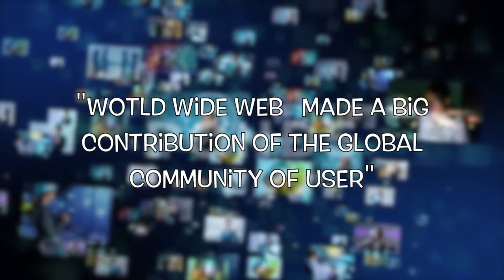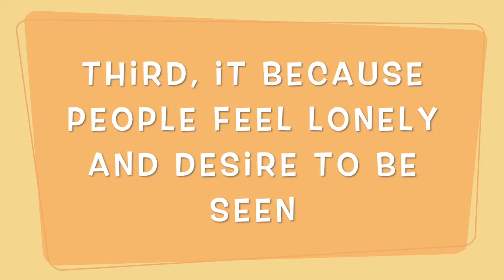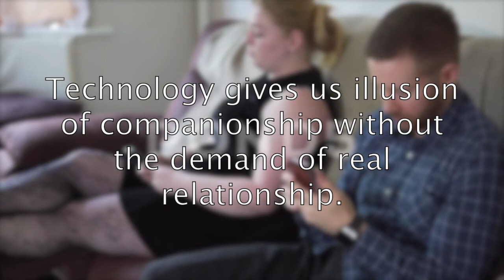why we need social media?